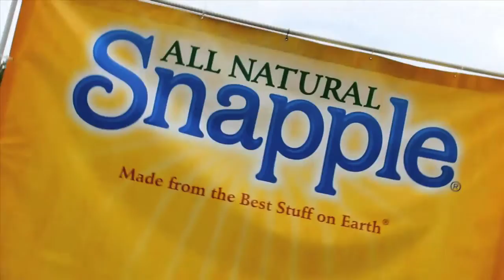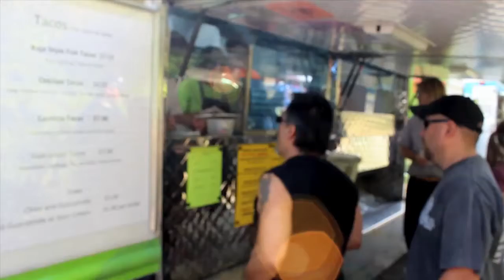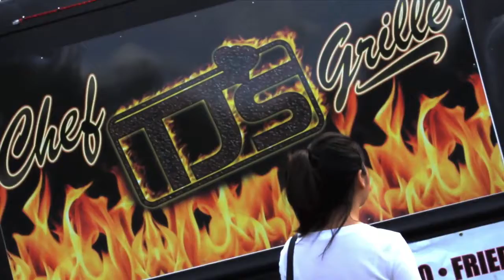Food Truck Festivals of NE: Charles River 2013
Video recap from our Charles River fest at DCR Artesani Park!